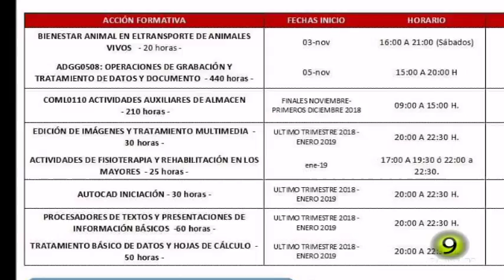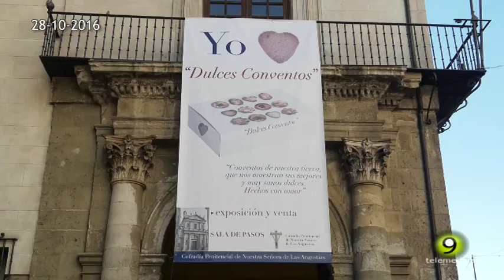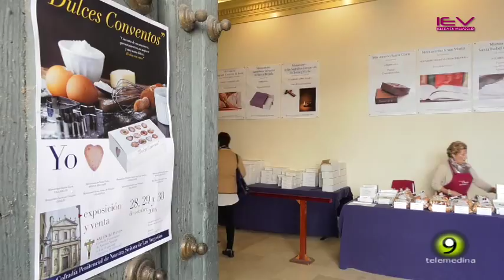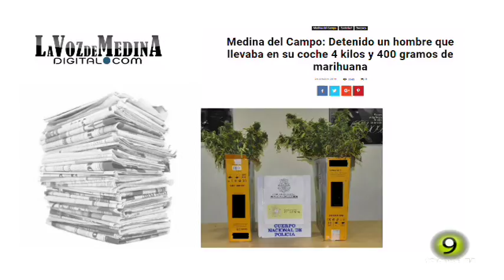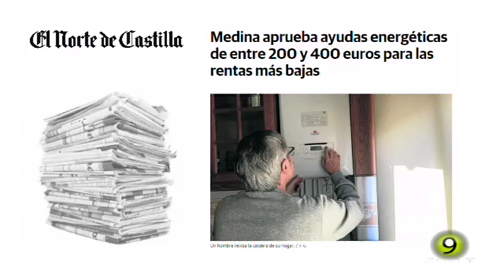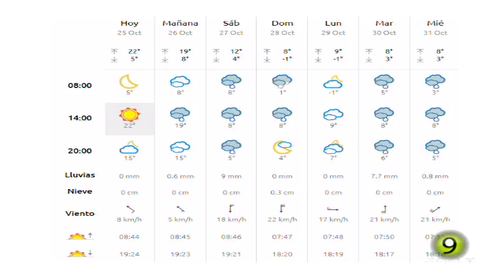Noticias TM9 25 Octubre 2018 Medina del Campo